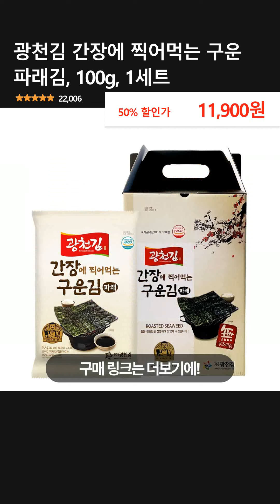광천김 간장에 찍어먹는 구운 파래김, 100g, 1세트